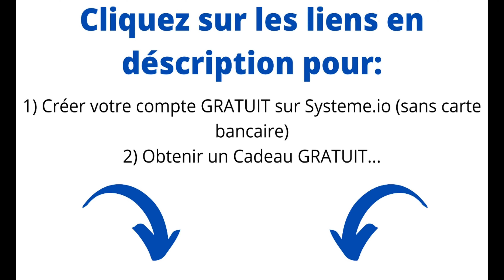VIVRE DE SON BLOG EN 2022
⚡ Créez Votre compte GRATUIT sur systeme.io (Sans carte bancaire)

⚡ GRATUIT: Formation Complète de systeme.io + tunnel de vente et 21 emails à copier coller
Systeme.io est un logiciel SAAS qui regroupe l’ensemble des outils nécessaires à la création et au développement d’un business en ligne. Crée en 2018 par le français Aurélien Amacker, ce logiciel vous permet de créer des popups, des pages de capture, des tunnels de vente, de vendre des produits physiques ou encore d’envoyer des campagnes emailing. Tout ce qu’un bon entrepreneur doit avoir, il le trouve en un seul endroit, sur le tableau de bord de systeme.io. Ce logiciel, d’une incroyable facilité d’utilisation, a tout pour devenir un acteur majeur dans le pilotage d’un business en ligne.